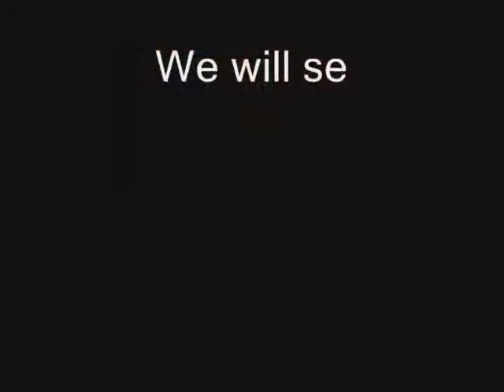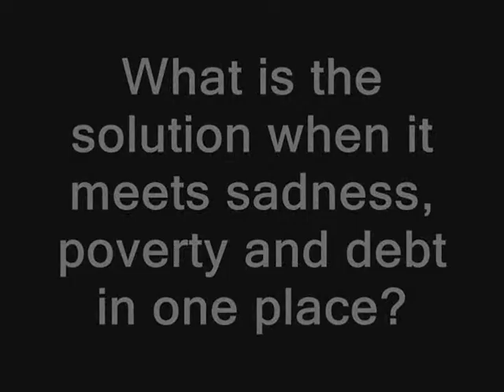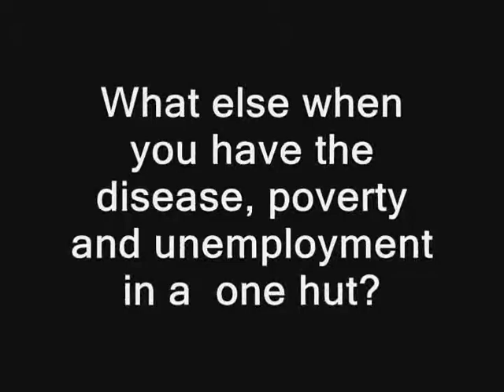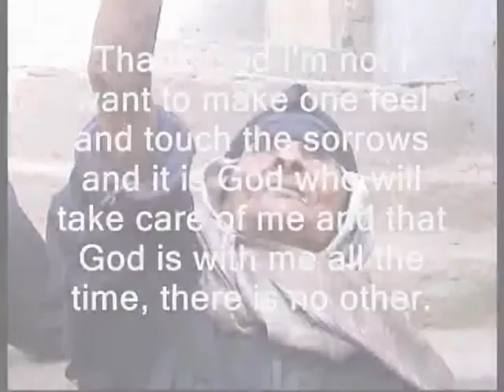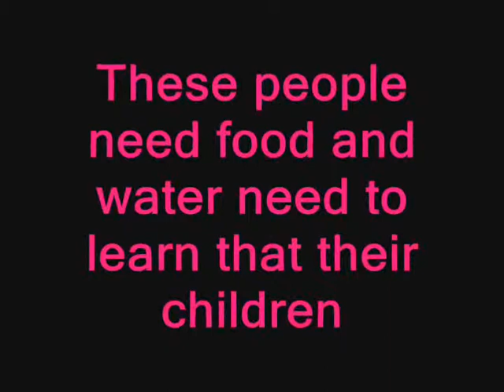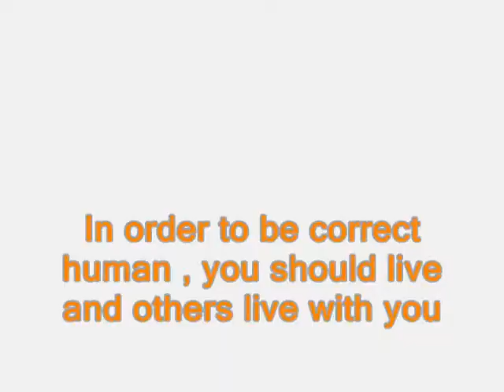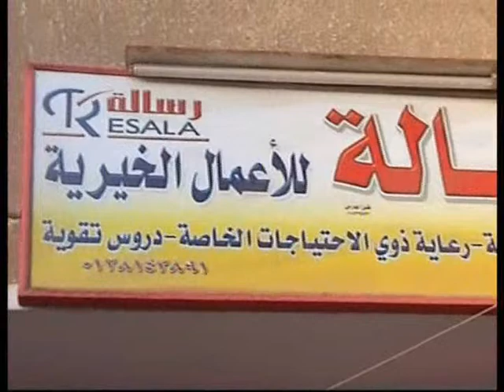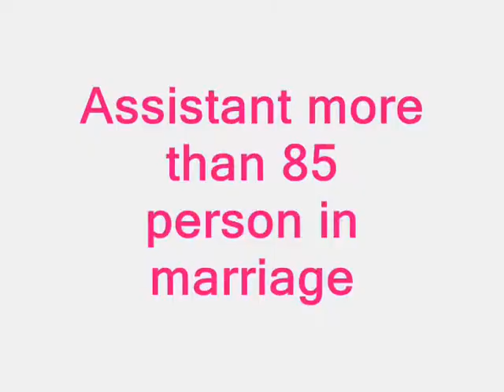Resala Fayoum MoVie'09 English Edition By Ekoo MHM